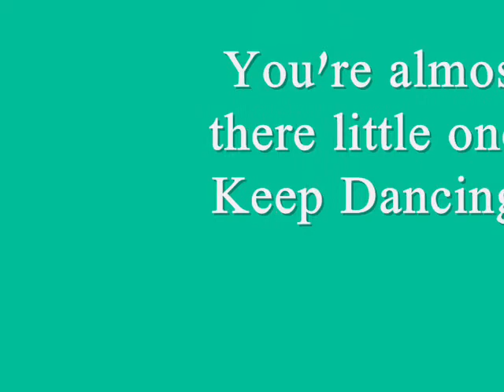11 week ultrasound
11 weeks pregnant. Baby decided to be upside down and moving all around.